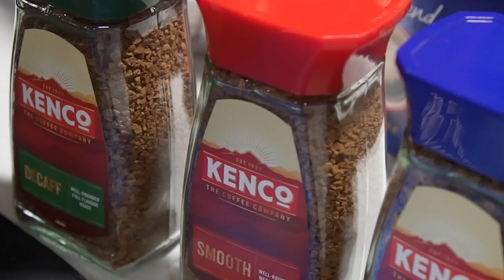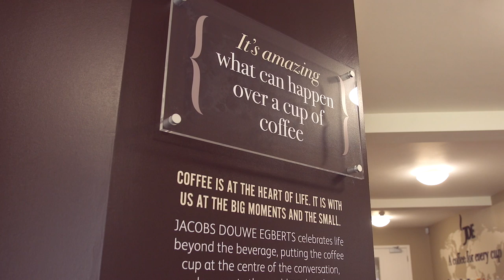JACOBS DOUWE EGBERTS - Industrial Placements 2018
Global Fast Moving Consumer Goods Company (FMCG) JACOBS DOUWE EGBERTS (JDE) hire 12-month placement students from all degree backgrounds every year to join their diverse team of 12,000 coffee champions in: Research & Development (R&D), Manufacturing Operations, Finance, Sales, Marketing and HR.